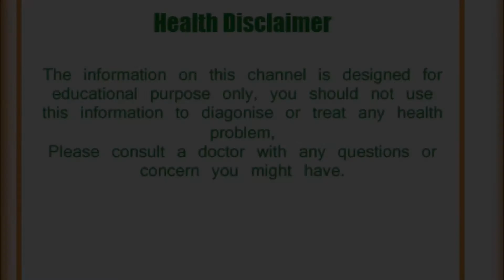खजूर के आश्चर्यजनक स्वास्थ्य लाभ जो आपको नहीं पता होगा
खजूर के स्वास्थ्य लाभ